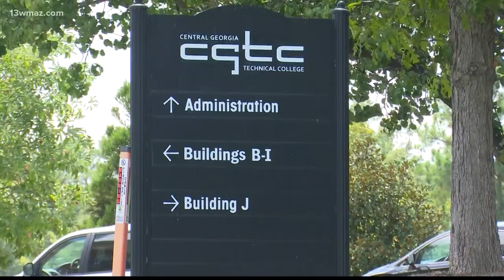Central Georgia Technical College event to provide book bags for students Friday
Central Georgia Technical College will partner with WellCare to hold a curbside Back-to-School Bash where students will have the opportunity to pick up book bags.

13WMAZ News is the #1 station for news and weather in the Central Georgia area, serving people in Dublin, Macon, Milledgeville and Warner Robins.